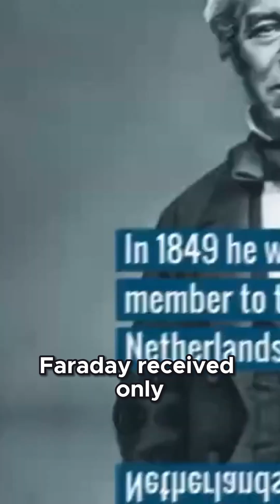From Bookbinder to Scientist How Michael Far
Discover the incredible life story of Michael Faraday — the man known as the father of electricity! In this video, we explore the full biography of Michael Faraday, from his humble beginnings to his groundbreaking contributions to science. Learn how Michael Faraday stumped Newton, why Faraday's laws of electrolysis changed everything, and what made him one of the most influential scientists in history.

We’ll cover the Michael Faraday biography, his inspiring life struggle, and the key inventions like the Faraday cage and Faraday disk. Ever wondered what was discovered by Michael Faraday? Or why is Faraday famous? We’ve got you covered — with interesting facts, a short biography, and a full look at the life of Michael Faraday.

Perfect for students, science lovers, or anyone who wants to understand the legacy of this true genius. This is your ultimate guide to the Michael Faraday life story and his lasting impact on the world of science and technology.